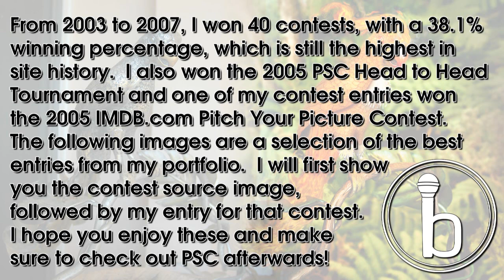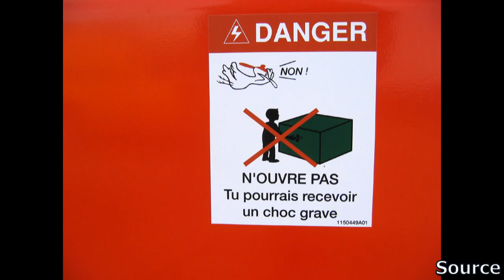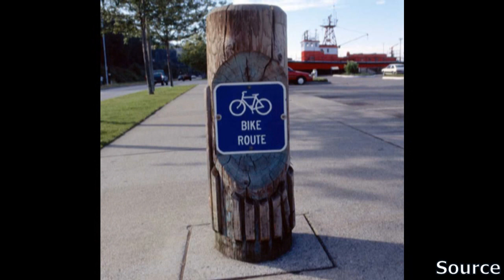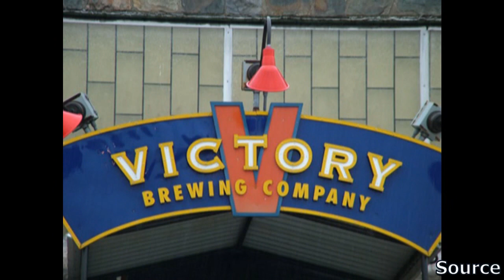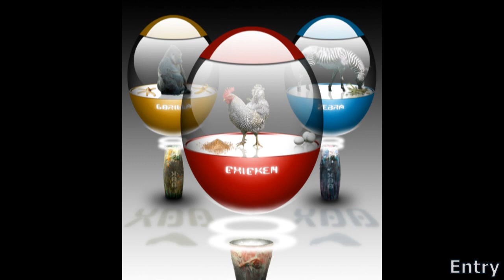Other Things I Do #1: Photo Manipulation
*Links*

*Video Notes*
This is the first in a series of videos I will be doing over time that show some of the other things I do besides what you are used to seeing on this channel.
Also, check out the main site for more of the same
Please leave a comment about your favorites!